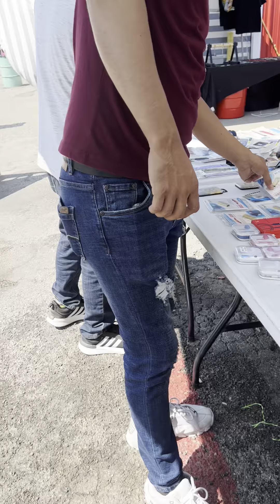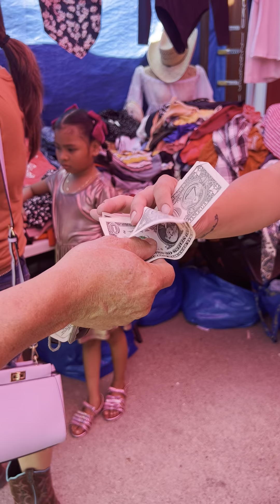September 24, 2023 at flea market ພາກັນໄປຍາງຫຼີ້ນຢູ່ລະລາດເມັກພີ່ນອ້ງຮອນໆ🇺🇸